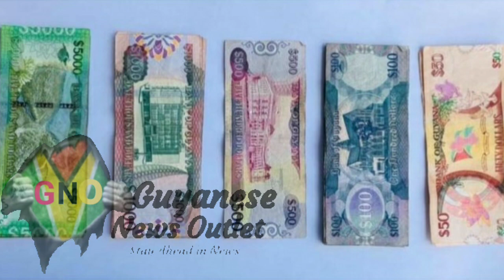Opposition Imran Khan has died from COVID 19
Follow this link to join us on Tik Tok

(Citizens can send videos, pictures and information to 6774285 WhatsApp).